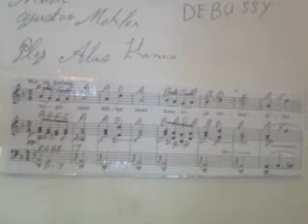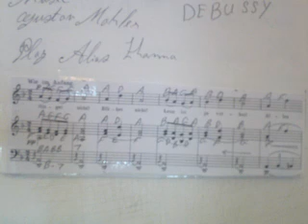GHANTHO .Music Dictionary Debussy Play Alyas Hanna nr 645